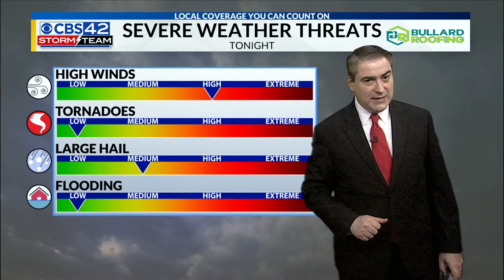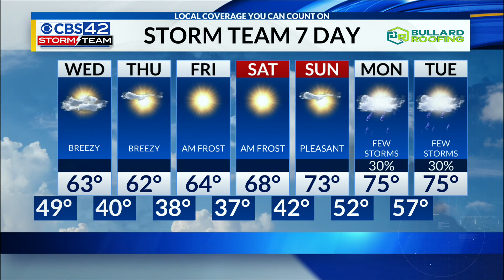April 2nd CBS42 News @ 10pm Weather Update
Chief Meteorologist Dave Nussbaum says to be Weather Aware tonight. Strong to severe storms are possible until early Wednesday morning with the threats of gusty winds, hail, and a few tornadoes. Then we turn mostly sunny and MUCH cooler on Wednesday.